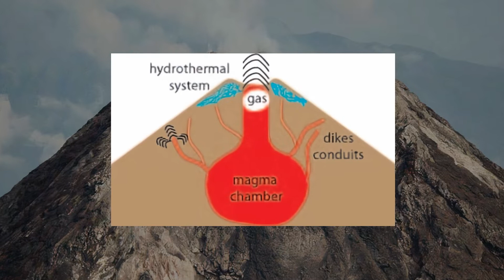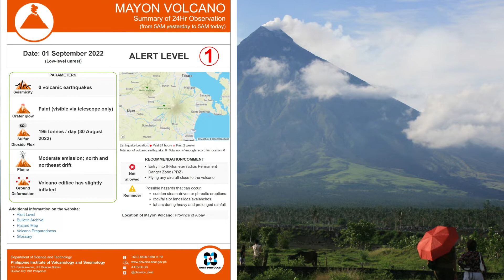Taal, Mayon and Kanlaon Volcanoes on ALERT LEVEL 1! [September 2022 ERUPTION UPDATE]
shorturl.at/pvFGK

Hello everyone welcome back. Today's video is all about an update about the Philippines' second most active volcano, Bulkang Taal.